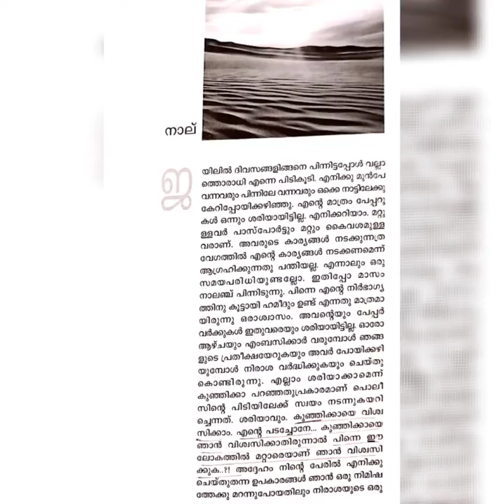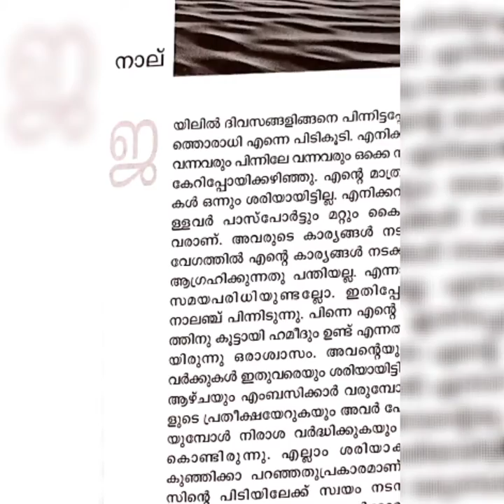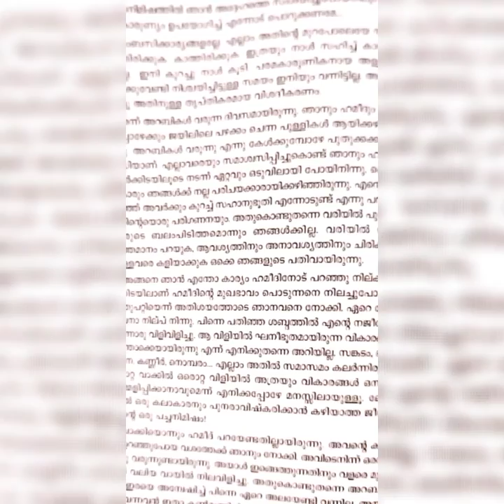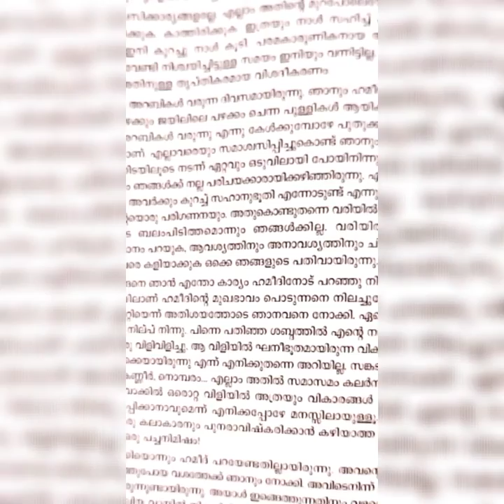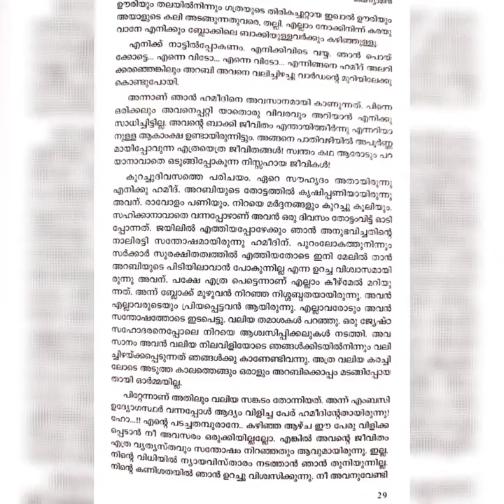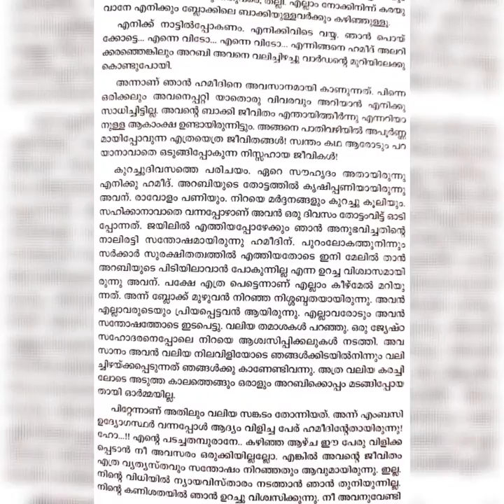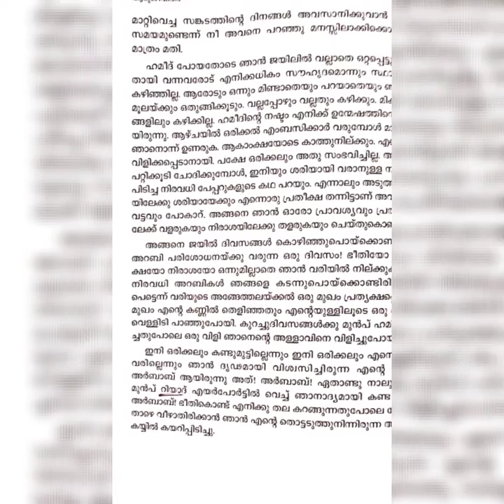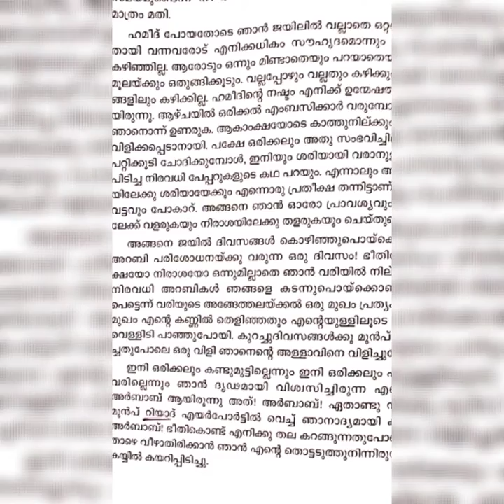Aadujeevitham#part4# ആടുജീവിതം ഭാഗം 4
Hi everyone,

Welcome to The Book House.

In this video I have uploaded the audiobook of part 4 of the Malayalam novel Aadujeevitham by Benyamin.

The novel depicts the life of Najeeb, an Indian emigrant going missing in Saudi Arabia. Najeeb's dream was to work in the Persian Gulf states and earn enough money to send back home. But, he achieves his dream only to be propelled by a series of incidents into a slavelike existence herding goats in the middle of the Saudi desert.

ബെന്യാമിൻ എഴുതിയ മലയാളം നോവലാണ്‌ ആടുജീവിതം. വലിയ സ്വപ്നങ്ങളുമായി സൗദി അറേബ്യയിൽ ജോലിയ്ക്കായി പോയി വഞ്ചിക്കപ്പെട്ട്, മരുഭൂമിയിലെ ഒരു ആടുവളർത്തൽ കേന്ദ്രത്തിലെ ദാരുണസാഹചര്യങ്ങളിൽ മൂന്നിലേറെ വർഷം അടിമപ്പണി ചെയ്യേണ്ടി വന്ന നജീബ് എന്ന മലയാളി യുവാവിന്റെ കഥയാണ്‌ ഈ കൃതി.

Hope you will enjoy listening.

audiobook malayalam aadujeevitham part 4#podcast